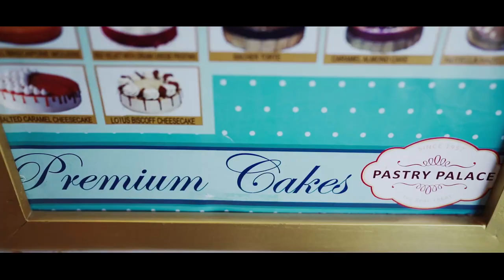The Journey of PASTRY PALACE - Trailer | Corporate Documentary | Tissue Paper Films